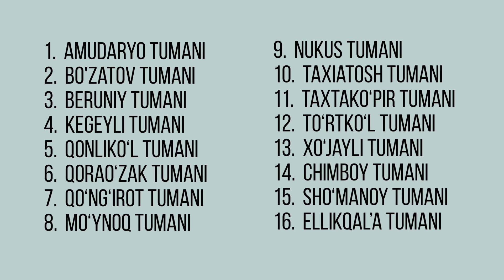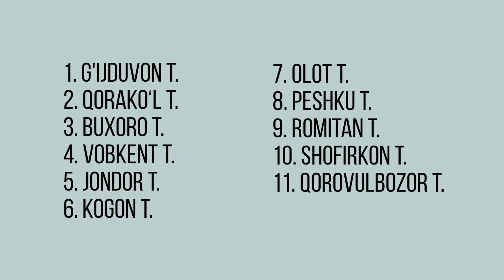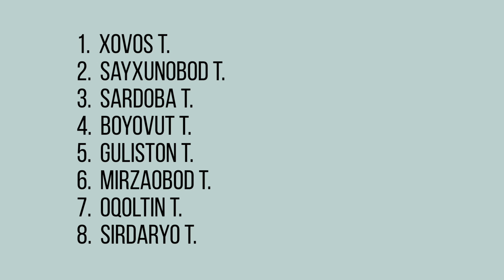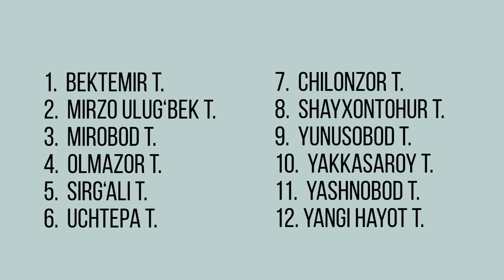O'zbekiston tumanlari ro'yxati 2023-yil bo'yicha.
Bizni telegramda ham kuzatib boring:
Video manbasi: Viloyatlarning rasmiy statistika qo'mitasi veb-sayti.